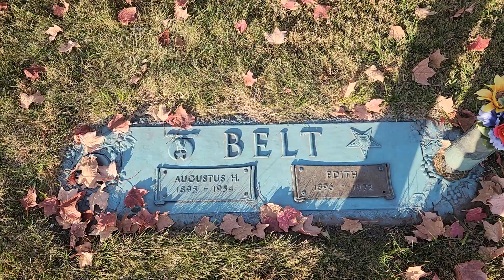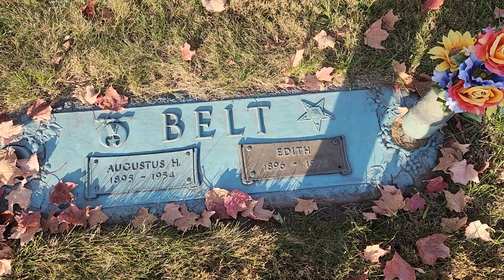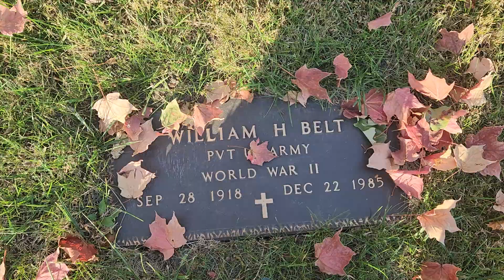steak n shake founder at East lawn cemetery Bloomington Illinois